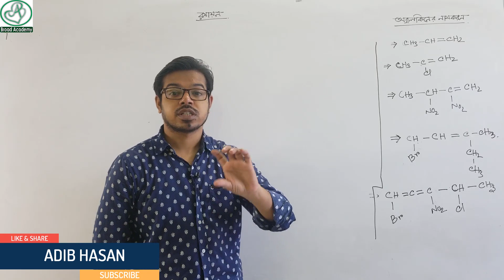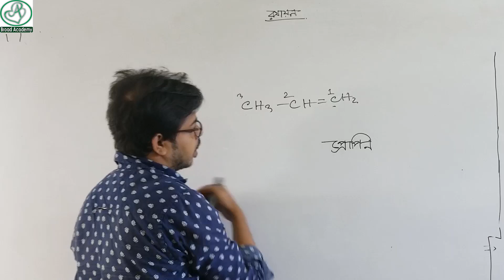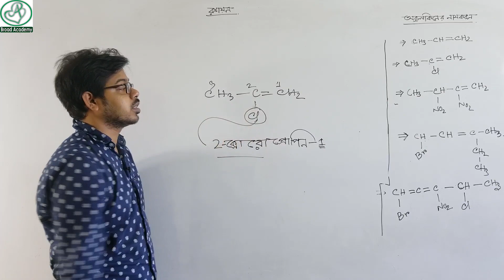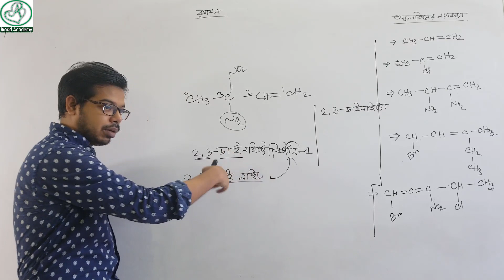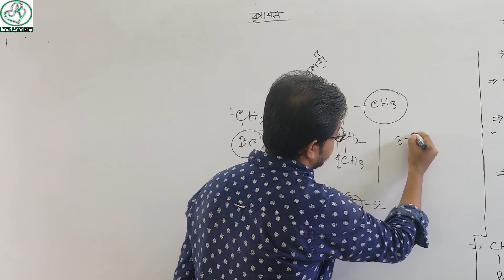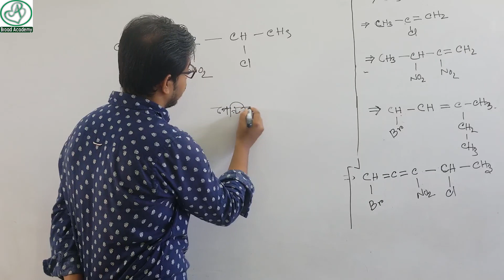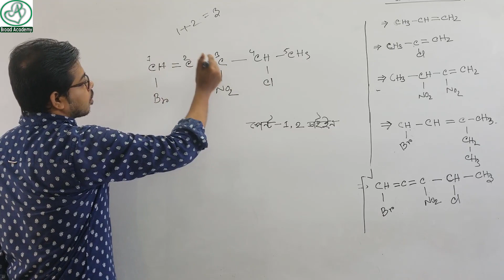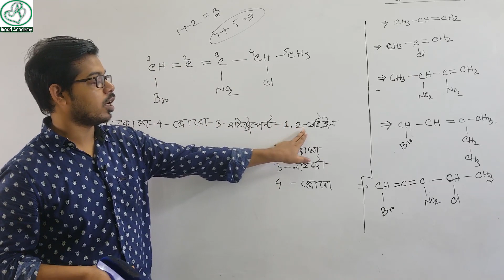Naming of organic compounds | অ্যালকিনের নামকরন | জৈব যৈাগের নামকরন | HSC & SSC | Hydrocarbon